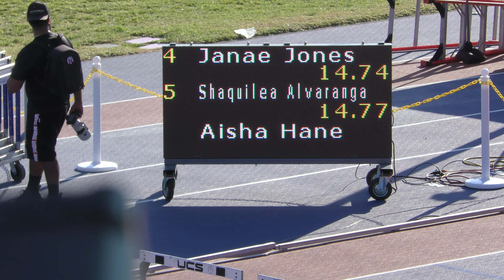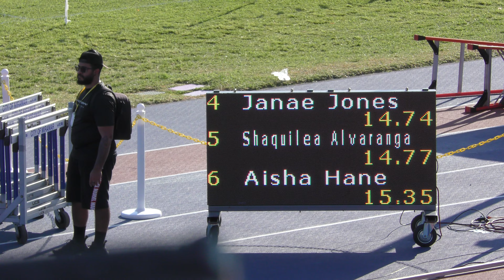Girls 100m Hurdles Section 3 2024 FHSAA 4A Region 4